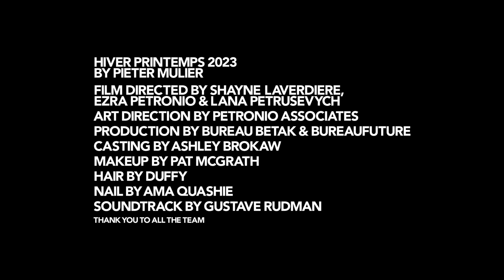ALAÏA WINTER SPRING 2023 SHOW BY PIETER MULIER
Complexities can be found in simplicity, a refinement discovered in the savage grace of the raw and brut. For the Winter-Spring Alaïa collection, Pieter Mulier investigates and celebrates the inherent contradiction at the heart of the Maison Alaïa, a tension between control and release. And this collection is presented within walls that resonate simultaneously with the past, and a future - a mythical Parisian address, 15 Faubourg Saint-Honoré, an expansion of the Maison Alaïa to open in 2024.